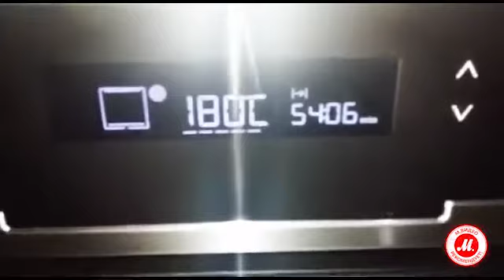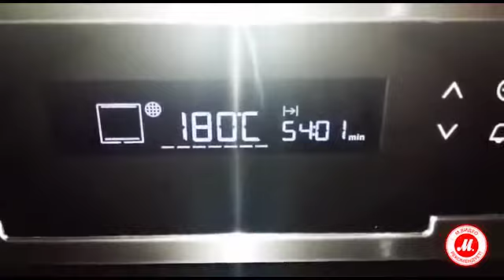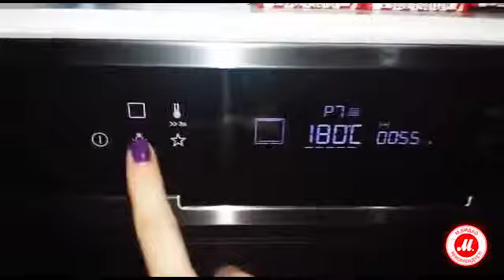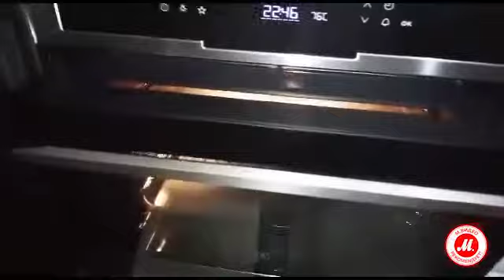Обзор духового шкафа Electrolux EOA95751AX от покупателя «М.Видео»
Электрический духовой шкаф Electrolux EOC95751AX существенно расширяет возможности кулинара. Эта модель не займёт много места на кухне и позволит приготовить массу вкусных и полезных блюд.

Больше о модели узнайте из видеообзора, созданного покупателем для конкурса от Electrolux и «М.Видео»

● Выбрать и купить Electrolux EOA95751AX, прочесть отзывы покупателей, инструкцию пользователя и подробные характеристики можно на сайте «М.Видео»; или посмотреть все встраиваемые электрические духовые шкафы Electrolux по ссылке